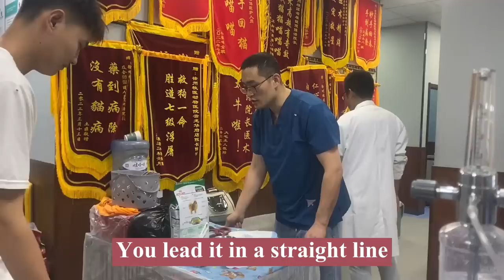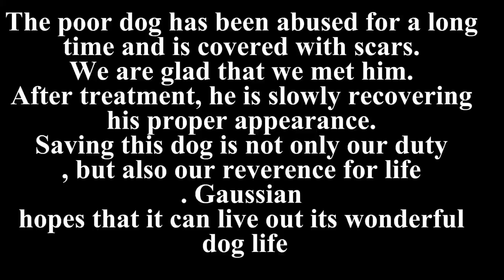A Dog That Was Chopped By Its Owner Expresses Gratitude To Its New Owner With The Tip Of Its Nose